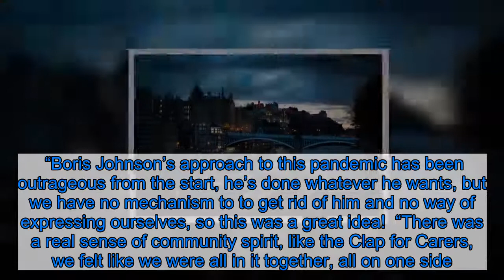Scots town out in force in Boo for Boris event confess 'We did it because he's a muppet'